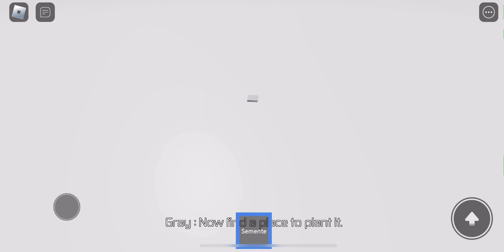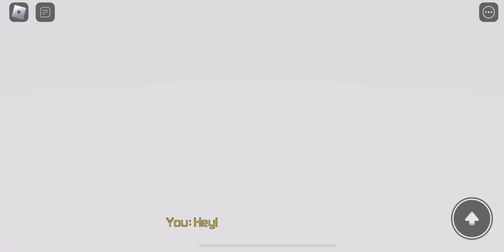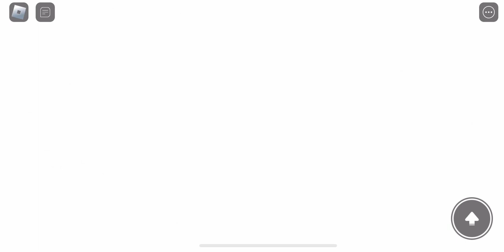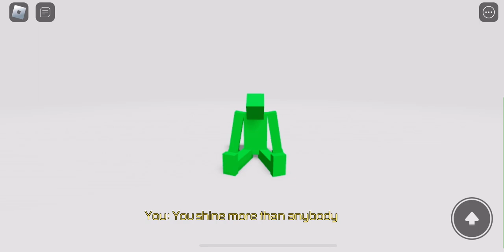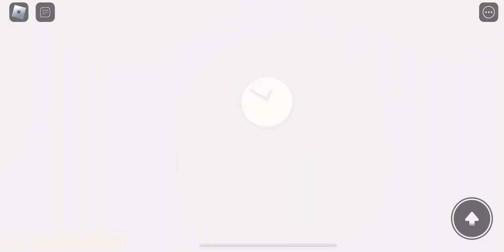Home - Roblox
Home is a short full story of adventure and lessons.